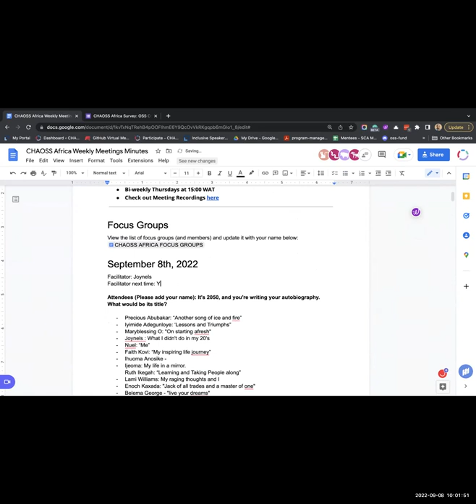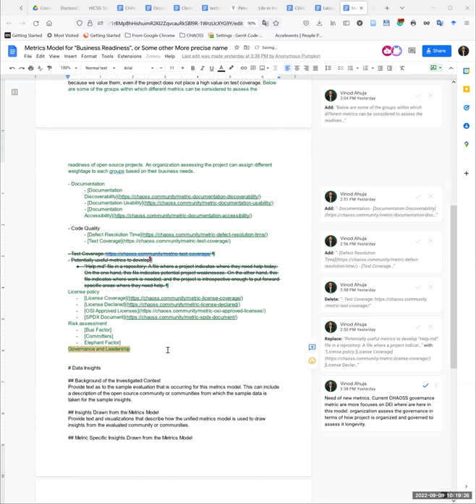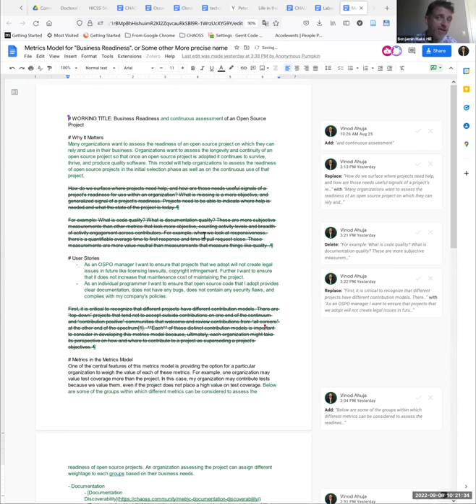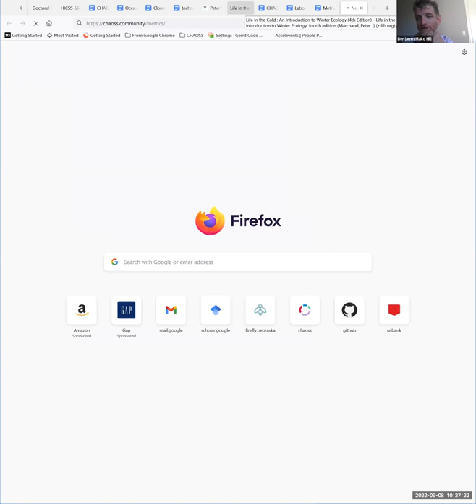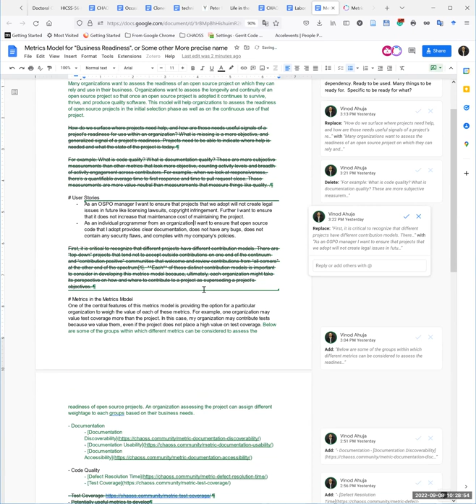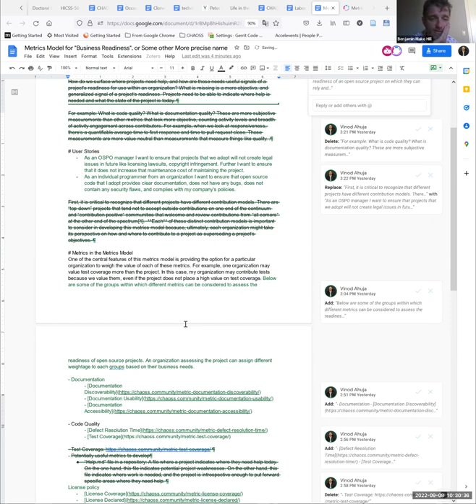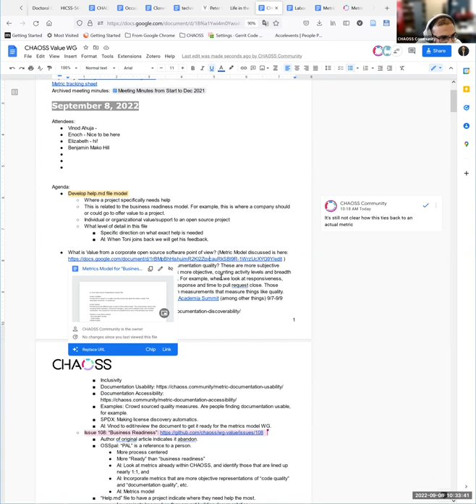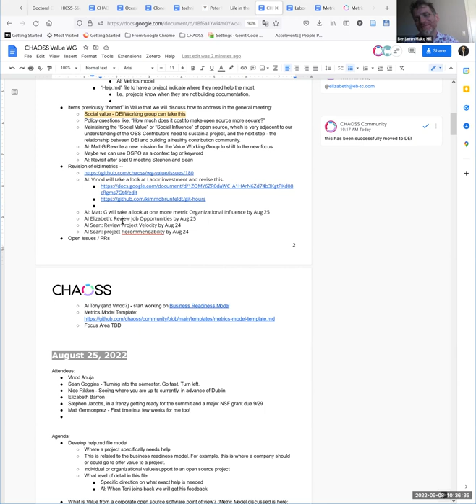CHAOSS Value Working Group September 8, 2022